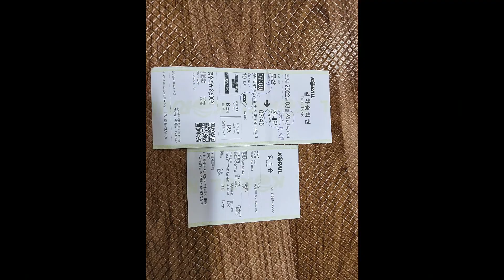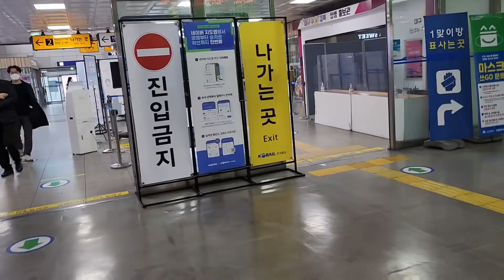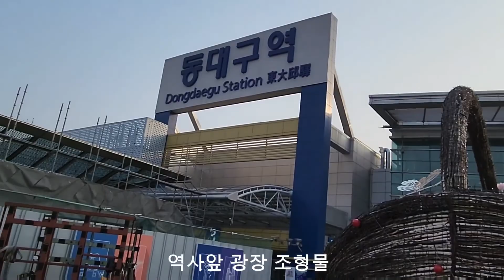KTX열차부산 동대구여행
봄 날씨에 부산역출발 울산(태화강역)거쳐
동대구역 KTX열차로
46분소요 열차여행
나들이 요금편도 활인1인
8.500원 평일이라 승객 적어요^^^